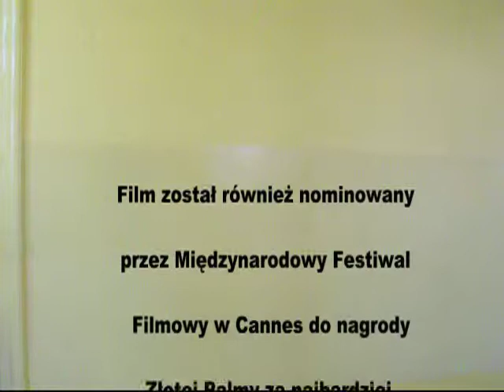Nie bądź taki szybki Bill MAKING OF